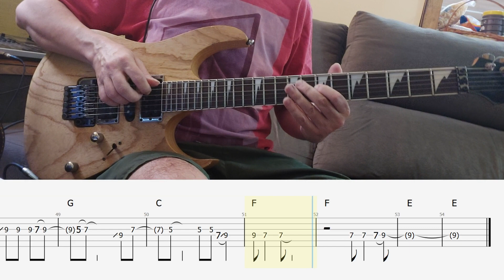Killing Me Softly - Roberta Flack - Guitar version - Tab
🎸  Arranjo Fingerstyle (GRÁTIS!) IMAGINE-JOHN LENNON🎶

Oi, pessoal!
Hoje estou disponibilizando gratuitamente meu arranjo fingerstyle de IMAGINE/JOHN LENNON🎼

🙌 Obrigado pelo apoio e bons estudos!